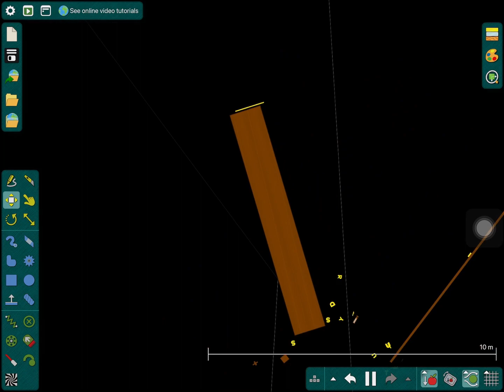20th Century Studios Destroyed | Gavin